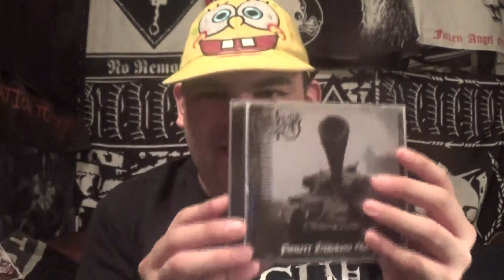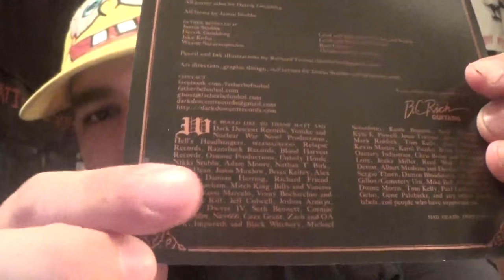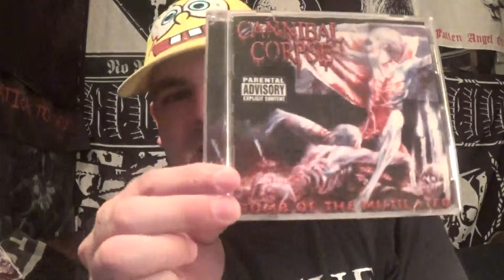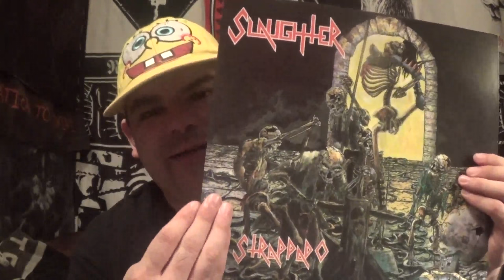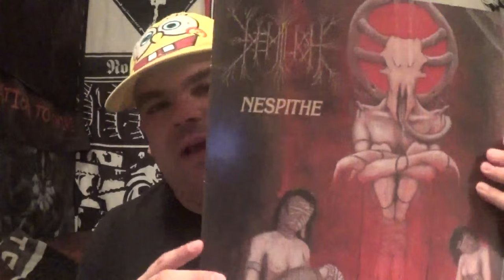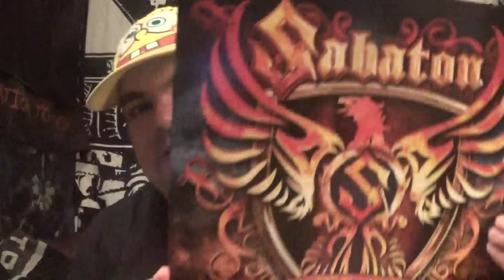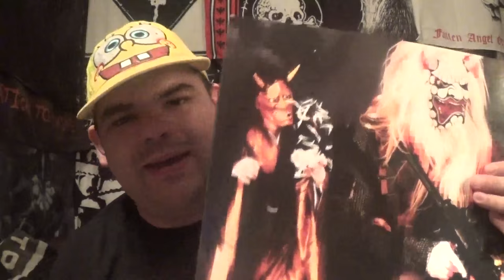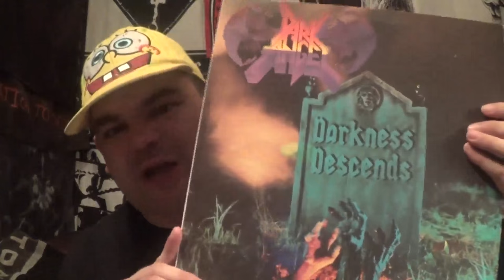RE: What Records in Your Collection Mean the Most to You?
In this video, I do a response to my brother Shawn, and talk about some titles in my collection that mean many things to me, whether it be something rare, or something that I had wanted in my collection no matter what, and some titles that have some sentimental value to me. Wasn't easy to decide of course, but through rain and lightning, this needed to be done. Enjoy the clip \m/